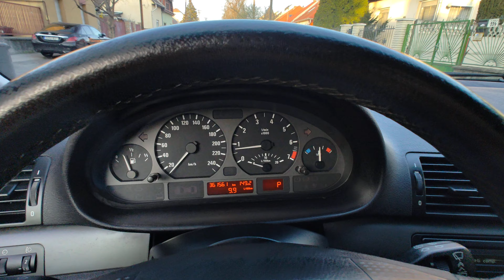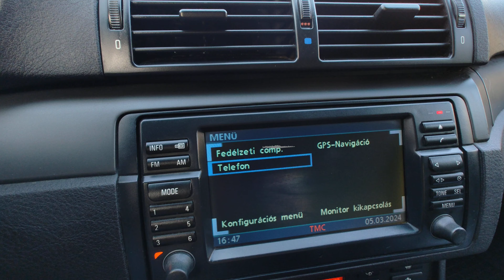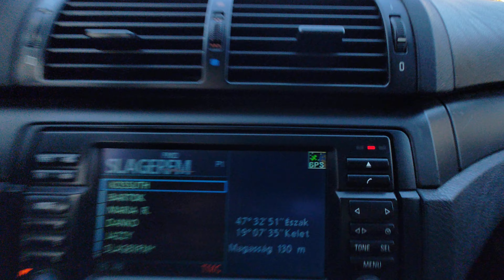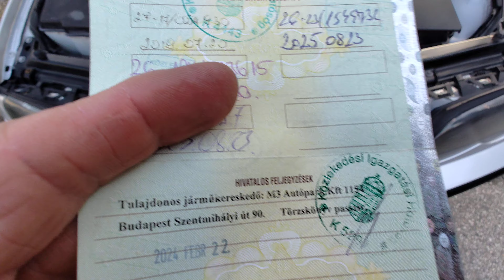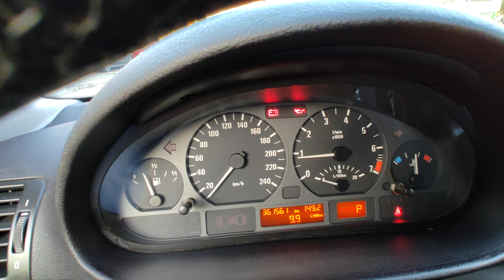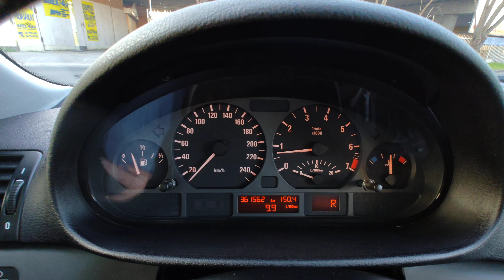BMW 320i Touring Teszt - Bemutató - Eladó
Azonnal elvihető! Rsz:PHW-797 Megkímélt állapotú  BMW 320i Touring eladó jó műszaki és szép esztétikai állapotban. Megkímélt kopás és cigi mentes utastérrel. Egyenletes járású, erős, rugalmas, 170 lóerős soros 6 hengeres benzines motorral, jól működő 5 sebességes tiptronic automata váltóval. Ülésfűtés. Navigáció, CD. Cd tár. Telefon. Tempomat. 2 db gyári kulccsal. 1.5 év műszaki vizsga. Lopásbiztos indításgátlás. Minden biztonsági és komfort extra hibátlanul működik.